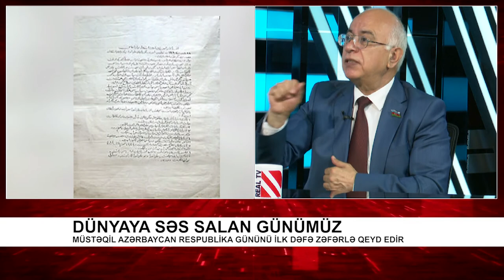Dünyaya səs salan günümüz - REAL İNTERVYU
Müstəqil Azərbaycan Respublika Gününü ilk dəfə zəfərlə qeyd edir